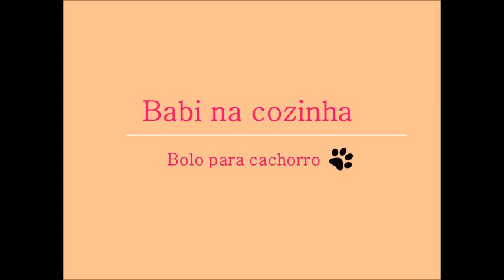Babi na cozinha: bolo para cachorro!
Oi minhas lindas,

Hoje é sexta-feira e eu trouxe mais um vídeo da série Babi na Cozinha. Farei um bolo para cachorros, algo que é super fácil e rápido de fazer para os nossos peludos. Eu espero muito que vocês gostam e que possam aproveitar!

Me siga no insta: @babisabbag